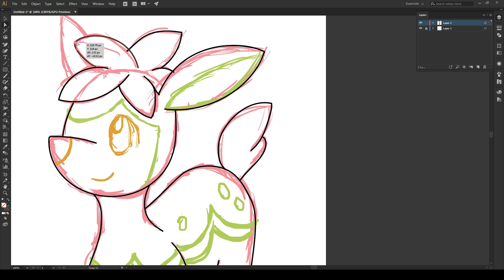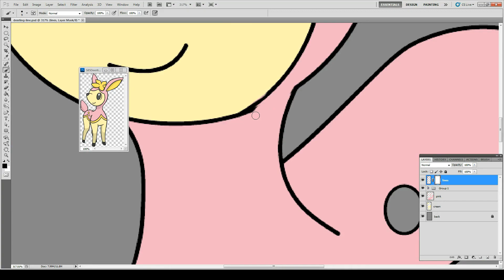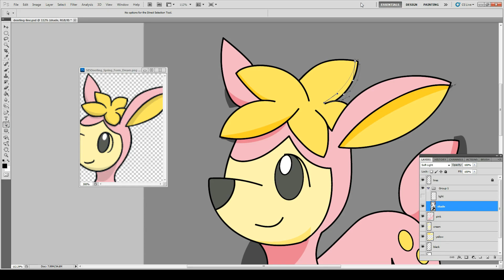A Deerling For All Seasons Pokemon Speed Paint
Tom again for commission wanted a spring deerling...I provided and I thought why not do the other deerling...I mean it is just a recolor it isn't like its evolution sawbuck where it's a different design. So tadah a Deerling for all seasons